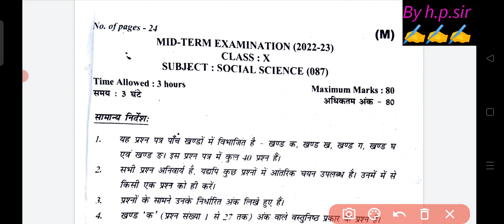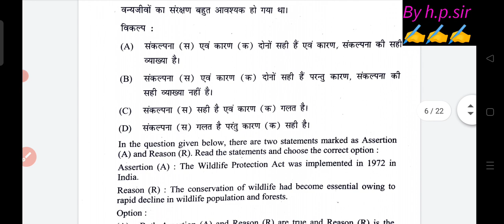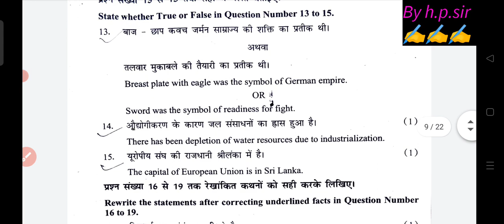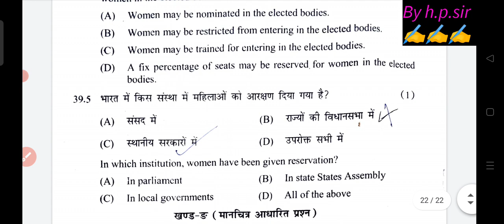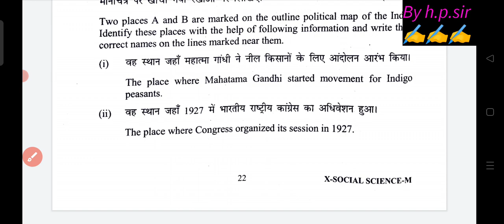class 10th social science mid term question paper 2023/Sst mid term paper solution/ answer class 10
class 10th social science mid term question paper 26/09/2023 || Social Science mid term paper solution/ answer class 10
पेपर पहले देख लो 🔥class 10 Social science midterm question paper 2023 solution/ social science important questions
class 10th social science paper 26/9/23 morning shift || mid term exam 2022-23 ||class 10th sst paper solution
class 10th sst paper answer key morning shift || mid term exam 2023-24 ||class 10th sst paper solution
class 10th sst questions paper morning shift || mid term exam 2023-24 ||class 10th social science paper solution
class 10th social science official answer key mid term exam 2023-24 ll social science answer key/ class 10 hindi paper
class 10th social science paper answer key morning shift||mid term exam 2023-24|| social Science paper solution class 10
class 10th social science solution/answer key morning shift/mid term exam 2023-24/social science paper solution class 10
class 10th social science mid term question paper 2023-24 morning shift|| social science question paper solution class 10
class 10th social science question paper morning shift || mid term exam 2023-24||class 10 social science paper solution
class 10th social science mid term question paper 2023-24 morning shift|| social science paper class 10 solution
class 10th social science mid term question paper 2023-24 || social science mid-term paper class 10th solution
today class 10 paper social science solution

class 10th social science paper solution/answer key / 2023-24 mid term exam ll social science question paper class 10